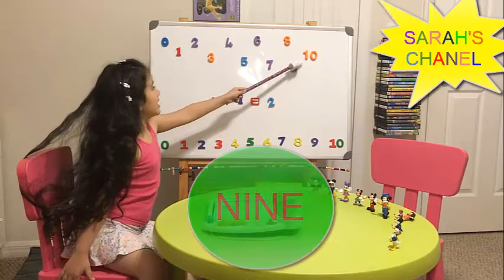SARAH'S SHOW -LET'S COUNT ONE TO TEN . ĐẾM SỐ TIẾNG ANH TỪ 1 ĐẾN 10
SARAH'S SHOW- ,LET'S COUNT ONE TO TEN .HỌC TIẾNG ANH Ở NHÀ ,ĐẾM SỐ TỪ 1 ĐẾN 10 -CÁC BẠN NHỚ ĐÓN XEM VIDEO TIẾP THEO NHA.CÁM ƠN CÁC BẠN.